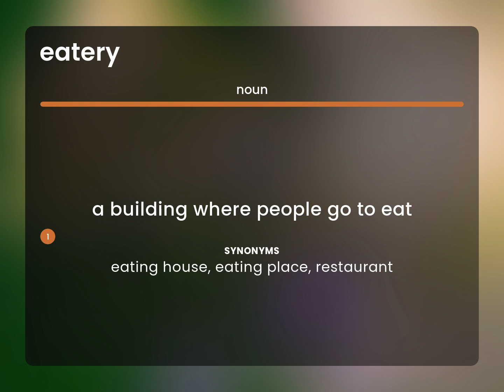Eatery | EATERY meaning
What is EATERY meaning?